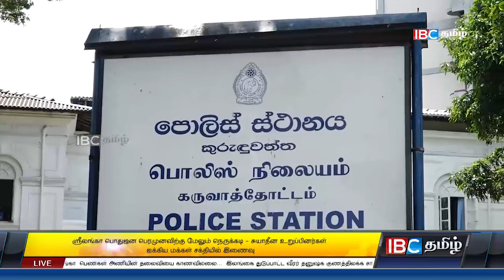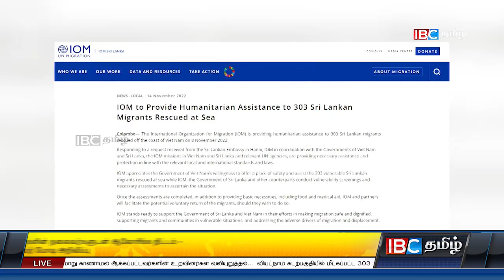ஐபிசி தமிழின் பிரதான செய்திகள் - 14.11.2022 | Srilanka Latest News | Srilanka Tamil News